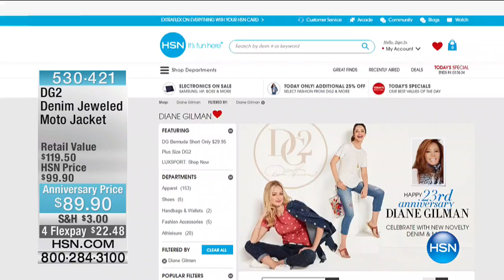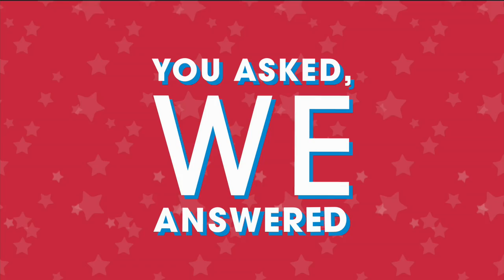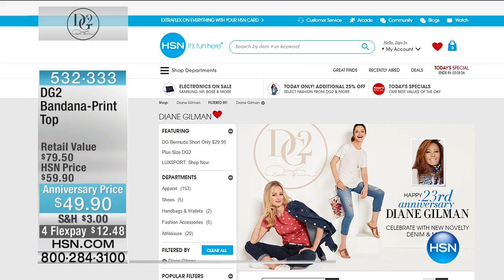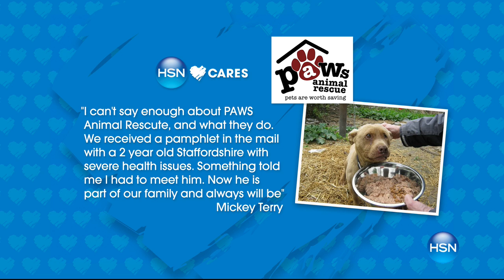HSN | Diane Gilman Fashions Anniversary 05.06.2017 - 08 PM